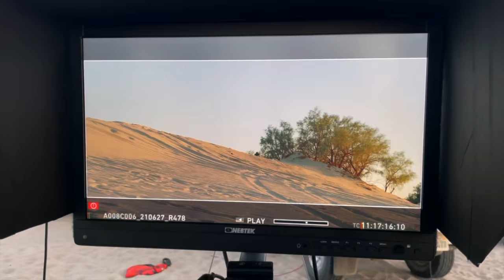$150,000 Toyota Tacoma Race Truck Walk Around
We are Giving Away a NEW 2021 Toyota Tacoma + $15,000
You Could be the Lucky Winner!